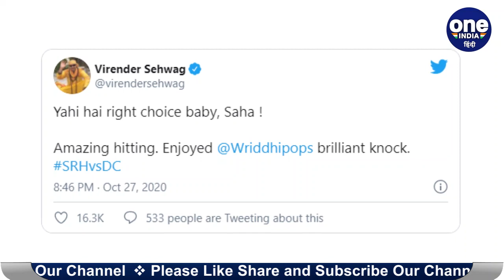IPL 2020: Wriddhiman Saha की विस्फोटक पारी से Virender Sehwag हुए खुश, कही ये बात | वनइंडिया हिंदी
Wriddhiman Saha, on Tuesday, celebrated his recall to SunRisers Hyderabad’s playing eleven with a sensational knock of 87 against Delhi Capitals. The wicketkeeper-batsman’s knock came off just 45 balls and was studded with 12 fours and a couple of sixes.

आईपीएल 2020 के 47वें मुकाबले में सनराइजर्स हैदराबाद ने पहले खेलने के बाद 20 ओवर में दो विकेट के नुकसान पर 219 रन बनाए. हैदराबाद के लिए कप्तान डेविड वॉर्नर और विकेटकीपर बल्लेबाज़ रिद्धिमान साहा ने विस्फोटक पारियां खेलीं. पहले विकेट के लिए डेविड वॉर्नर रिद्धिमान साहा के साथ मिलकर 107 रन की शतकीय साझेदारी कर डाली।